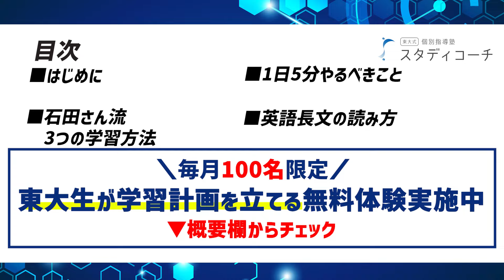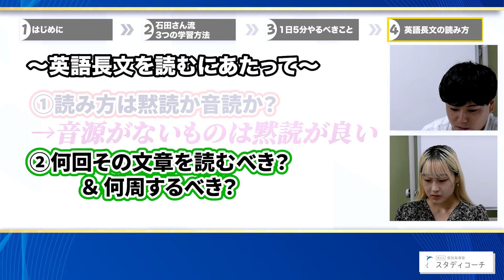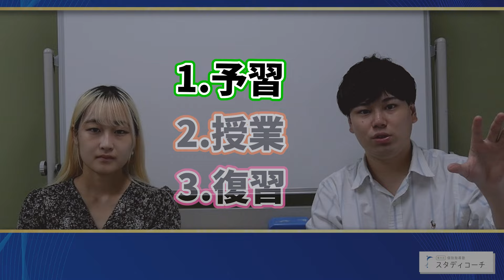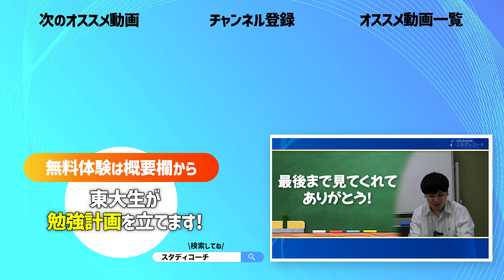【 高2高3生必見】英強東大生直伝！絶対に点数が上がる英語長文勉強法/東大生難関大学受験【学習管理型個別指導塾】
今回は大学受験の英語長文勉強法について
石田花奈さんと一緒に
スタディコーチ代表・伊澤航太郎が解説しました!

英語の点数が伸び悩んでいる人には絶対見ていただきたい内容となっておりますので

目次
00:00 冒頭
00:26 はじめに
00:47 石田花奈流3つの学習方法
04:48 1日5分やるべきこと
06:34 英語長文の読み方

👇LINE追加で登録者限定４大プレゼント🎁

◆東大生100人が教える！「東大勉強大全」
＼新プレゼント／なんと・・！！
LINE友達のみ（1580円→）無料キャンペーン💸

◆ ＼超辛口／ 受験力診断
1分で完了！診断結果に合わせた「特別動画」も配信📱

◆東大生が本気で作った「学習計画表」
詳しい使い方ガイド付き🙌
皆さんのご要望をお聞きして毎月更新！

◆東大生監修「勉強法ガイドブック」
📕本当に役に立った！参考書ガイドブック
📘古典の勉強法まとめ
📗計画で差をつける！勉強の手引き
📙成績爆上がり！！英語・数学の必勝勉強法

【お知らせ】
スタディコーチで続々と新校舎がオープンしています👏
他校舎同様、東大生・早慶生コーチからの学習計画作成や質問対応と、校舎での徹底学習管理で難関大学合格を実現しよう！
ぜひお近くの校舎でスタディコーチの無料体験を受けてみてください！

（東大生の勉強法を無料公開中✨今だけ３大無料プレゼント🎁）

◆スタディコーチでは、各校舎運営スタッフを募集しております！
正社員としての校舎長業務やアルバイト、またオンライン校の場合はリモートワークも可能な業務もあるため、まずは以下フォームより職種募集をご確認ください。

スタディコーチは、難関大学・難関高校への合格を実現する個別指導塾です。先生は現役東大生・早慶生のみを採用しており、難関大生による勉強計画指導を中心とした学習管理コーチングが受けられる個別指導塾です。
指導は、オンライン校と実校舎にて実施をしております。

登録者約3.4万人(2023年6月現在)のTikTokアカウント更新中！

【🎓スタディコーチ代表紹介】
▼伊澤航太郎

・難関大学受験、高校受験における勉強計画の大切さ、具体的な立て方を伝える
・難関大学、高校受験における具体的なタイムスケジュールや計画について具体的なイメージを伝える

・難関大学受験の各科目について勉強法・必勝法を知りたい方